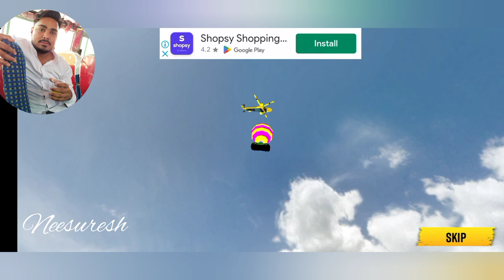Formula car Racing stunts simulation 2023- impossible car mega 3D-Android Gameplay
→Get ready to enjoy formula car game 2023 it's Time to have fun with multiple vehicles impossible cars in new formula stunt Games 2023 Do you love to play impossible car games remp Drive-formula racing games player of top speed formula car simulation Go and play this formula ramp car stunts racing game and finish the adventurous formula race with crazy car driving of you have a you are Hendy at car driving games them try formula games 2023 and dive into the fun of new car game 2023

→≠in the world of free game 2023, we provide you formula stunts games 2023 which is more addictive and amazing to play This offline game is made upon / Suresh gamers